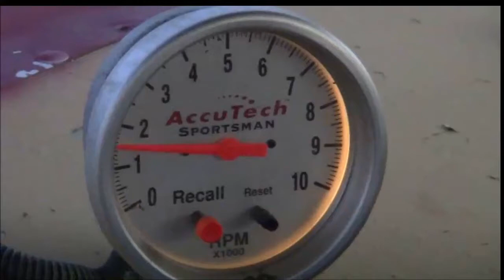I Stocks at Lubbock Speedway 5-6-16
IMCA I Stocks at Lubbock Speedway in Texas.